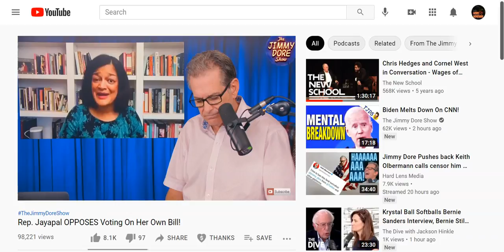Jimmy Dore Calling Out Pramila Jayapal | and Kyle Kulinsky About Medicare For All | We Have Proof